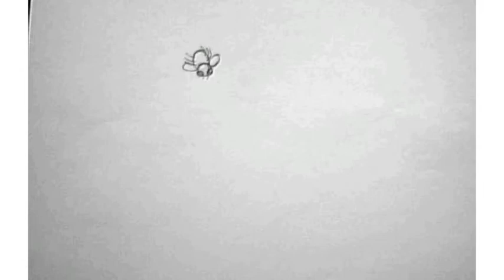Classical Animation Arc Exercise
This animation is a simple arc exercise as part of an introduction to classical animation class. Captured on a desktop webcam (hence the rough quality), animated at 30 fps.